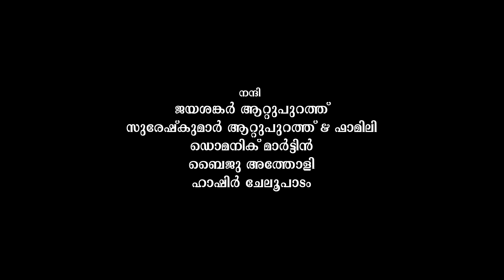ഇതല്ലേ തിരുവോണത്തിന്റെ യഥാർത്ഥ സന്ദേശം?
*സ്നേഹമാണോണം*

ഓണം സ്നേഹമാണ്, സഹോദര്യമാണ്, ഒരുമയാണ് ഒത്തുചേരലാണ്, കരുതലാണ്.

മാവേലി സ്നേഹത്തിന്റെ പ്രതീകമാണ്. അത് നമ്മളുടെ ഉള്ളിൽ തന്നെയുള്ള വികാരമാണ്. ആ വികാരത്തെ തൃപ്തിപ്പെടുത്തലാണ് ഓണത്തിൻറെ ആഘോഷവും സന്ദേശവും.

 *സ്നേഹമാണോണം* എന്ന ഈ സംഗീത ആൽബം വളരെ സ്നേഹത്തോടെ നിങ്ങൾക്ക് മുമ്പിൽ അവതരിപ്പിക്കുകയാണ് ചേലേമ്പ്ര എൻ എൻ എം എച്ച് എസ് എസ്.

ദേവകിയമ്മ മെമ്മോറിയൽ ടീച്ചർ എഡ്യൂക്കേഷൻ കോളേജിലെ മുൻ പ്രിൻസിപ്പാളും പ്രശസ്ത സൈക്കോളജിസ്റ്റും, എഴുത്തുകാരനും കവിയുമായ *ശ്രീ സി എൻ ബാലകൃഷ്ണൻ നമ്പ്യാർ* ആണ് വരികൾ എഴുതിയിട്ടുള്ളത്.

ചേലേമ്പ്ര നാരായണൻ നായർ മെമ്മോറിയൽ ഹയർ സെക്കൻഡറി സ്കൂളിലെ മുൻ സംഗീത അധ്യാപകനും പ്രശസ്ത സംഗീത സംവിധായകനുമായ *ശ്രീ രാമനാട്ടുകര സതീശൻ മാസ്റ്റർ* ആണ് ഈ ഗാനത്തിന് സംഗീതം നൽകിയത്.

സ്കൂളിലെ പൂർവ്വ വിദ്യാർത്ഥി കുമാരി *ആര്യ നാരായണൻ* ഗാനം ആലപിച്ചിരിക്കുന്നു.

ഈ നാടിൻറെ സ്പന്ദനം അറിയുന്ന പ്രശസ്ത നാടക സംവിധായകനും,  ആൽബം , ഷോർട്ട് ഫിലിം സംവിധായകനുമായ  *ശ്രീ അരുൺ പ്രിയദർശൻ*  ആണ് ഈ ആൽബം സംവിധാനം ചെയ്തിട്ടുള്ളത്.

സ്കൂളിലെ അധ്യാപകരും വിദ്യാർത്ഥികളും കൂടെ അതിഥി താരങ്ങളും ഈ ആൽബത്തിൽ അഭിനയിച്ചിട്ടുണ്ട്.

ഇന്ന്, 2024 സെപ്റ്റംബർ 13 ആം തീയതി, രാത്രി 9 മണിക്ക്  ചേലേമ്പ്ര എൻ എൻ എം എം എച്ച് എസ് സ്കൂളിൻ്റെ യൂട്യൂബിൽ ഈ ആൽബം പ്രശസ്ത സിനിമ താരം *ശ്രീമതി അഞ്ജു അരവിന്ദ്* റിലീസ് ചെയ്യുന്നു.

എല്ലാവരും പൂർണ്ണമായും കാണണം അഭിപ്രായം സത്യസന്ധമായി യൂട്യൂബിൽ തന്നെ രേഖപ്പെടുത്തണം.

വിദ്യാർത്ഥികളുടെ കഴിവുകൾ തൊട്ടറിഞ്ഞ് അവരെ മുന്നോട്ടു നയിക്കാൻ നിങ്ങളുടെ ഓരോ അഭിപ്രായവും ഞങ്ങൾക്ക് ശക്തി പകരും.

അതിനായി എല്ലാവരുടെയും സഹകരണം സ്നേഹപൂർവ്വം അഭ്യർത്ഥിക്കുന്നു.

യൂട്യൂബ് ലിങ്ക് ഉടനെ പങ്കുവെക്കുന്നതാണ്. സ്കൂളിൻറെ യൂട്യൂബ് സബ്സ്ക്രൈബ് ചെയ്യാത്തവർ സബ്സ്ക്രൈബ് ചെയ്ത് സ്കൂളിൻറെ സാമൂഹിക പ്രതിബദ്ധതയോട് കൂടിയുള്ള പ്രവർത്തനങ്ങളിൽ പങ്കാളിയാവണമെന്ന് വിനീതമായി അഭ്യർത്ഥിക്കുന്നു.

ഈ ആൽബത്തിന് പിന്നിൽ പ്രവർത്തിച്ച എല്ലാ സുഹൃത്തുക്കൾക്കും നന്ദിയും അറിയിക്കട്ടെ.

എന്ന് സ്നേഹപൂർവ്വം

വിദ്യാർത്ഥികൾ, അധ്യാപകർ, അനധ്യാപകർ, പി ടി എ , മാനേജ്മെൻറ്